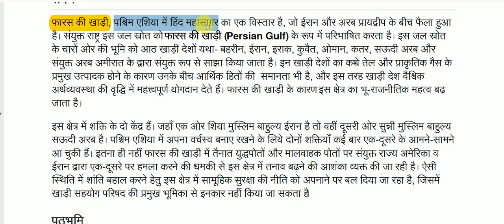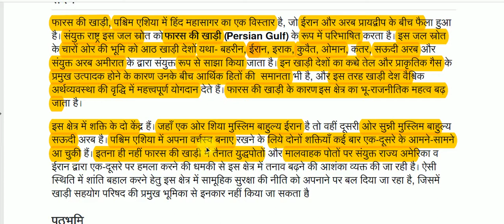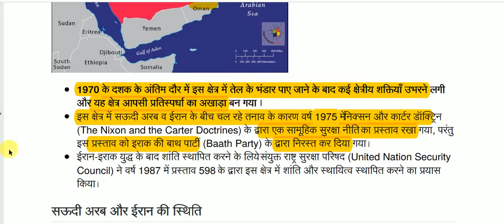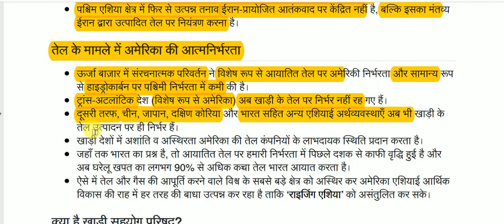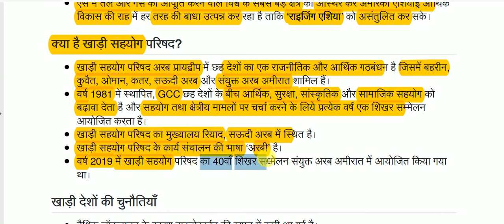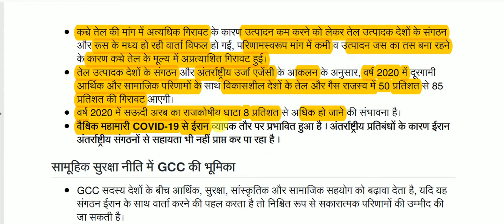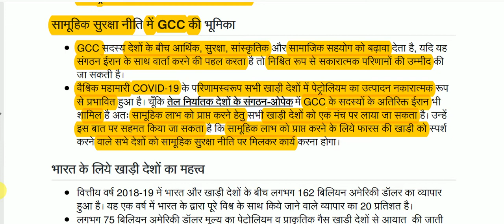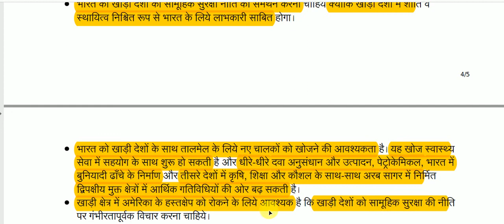फारस की खाड़ी || Persian Gulf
Persian Gulf for All Competitive Exams like SSC, Railway, IB, Bank, UPSC, BPSC, MPSC, PCS, etc.